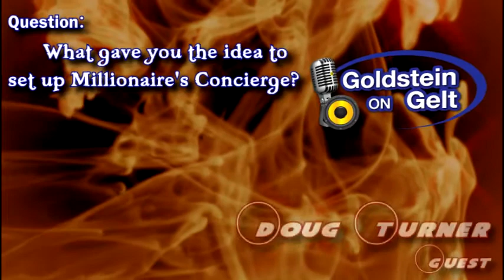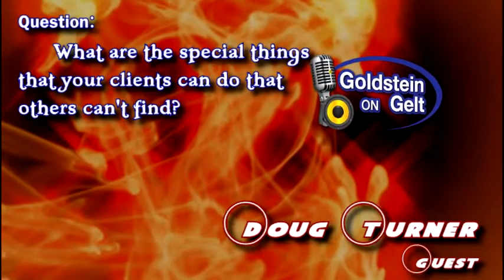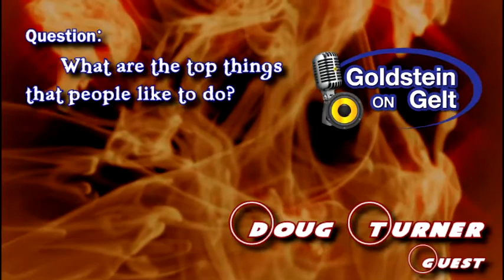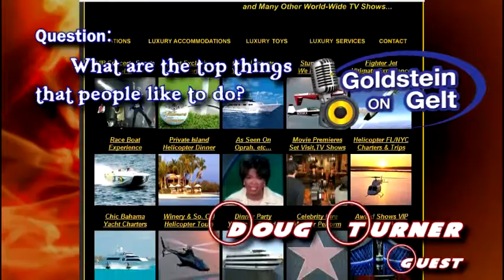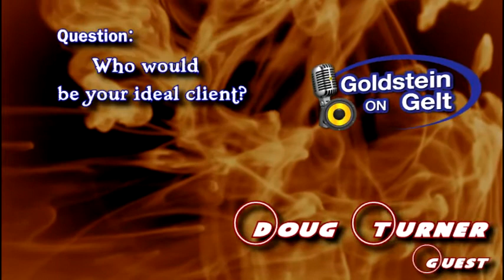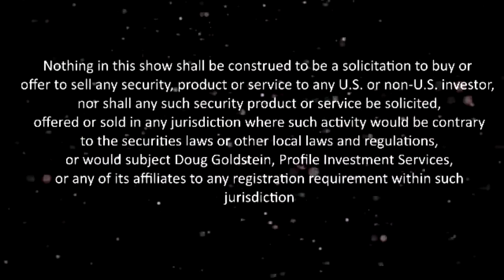Doug Turner - Millionaire's Concierge - interview - Goldstein on Gelt - Nov. 2011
Doug Turner founded Millionaire's Concierge in 1996 to create custom itineraries that span the spectrum of interest levels - from private yacht and Lear jet charters to hot air ballooning and private island getaways.